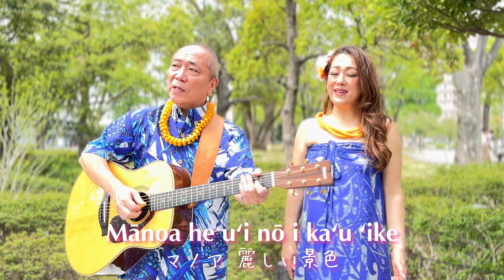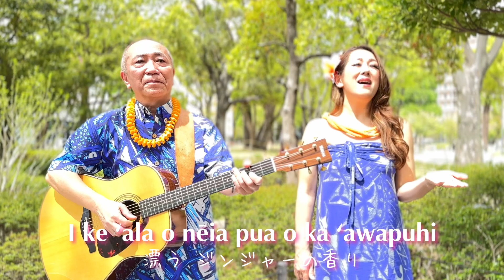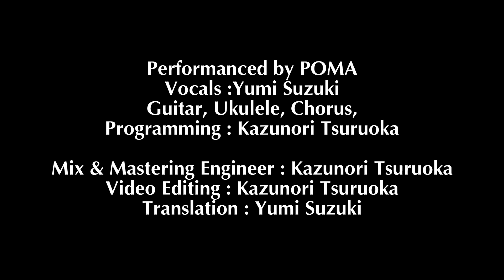POMA - O'ahu MV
O'ahu

Performanced by POMA
Vocals : Yumi Suzuki
Guitar, Chorus, Programming : Kazunori Tsuruoka
Mix & Mastering Engineer : Kazunori Tsuruoka
Director of Photography : Machiko
Video Editing : Kazunori Tsuruoka
Translation : Yumi Suzuki